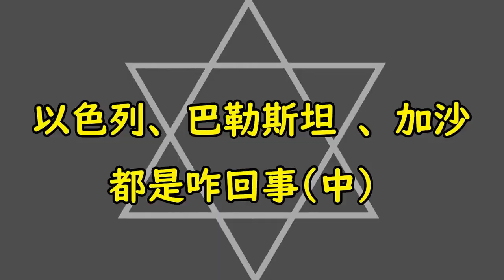什么是以色列、加沙、巴勒斯坦（上中下合集），中西对比中国史世界史，安森垚​相声​​​知识​​，突厥 唐朝 犹太人 基督教 中东 中世纪 希腊人 欧洲文字 欧罗巴，订阅更新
安森垚频道订阅更新​，更多精彩视频全集，